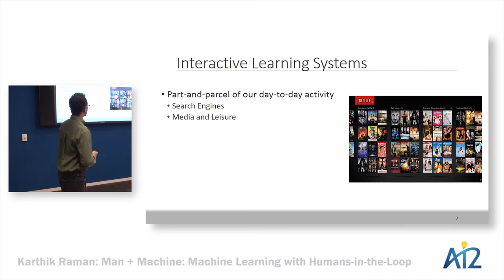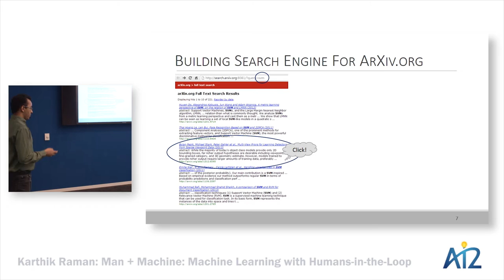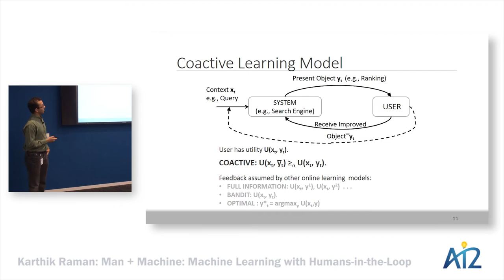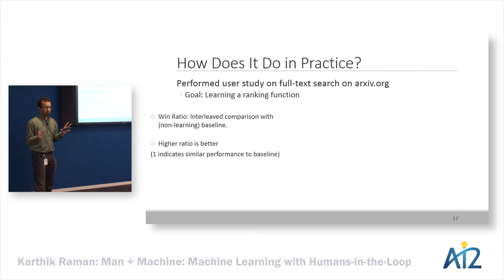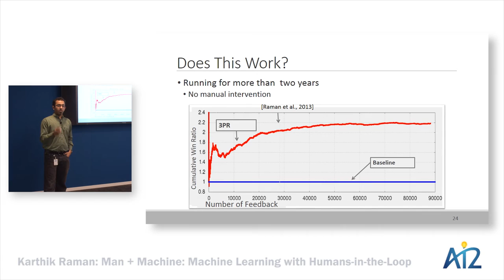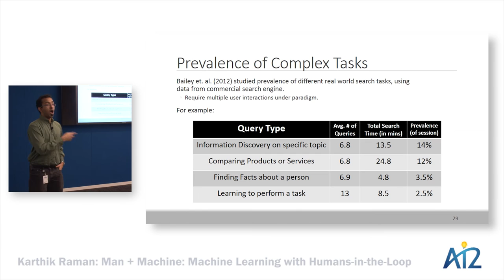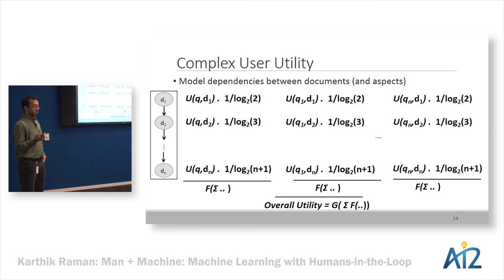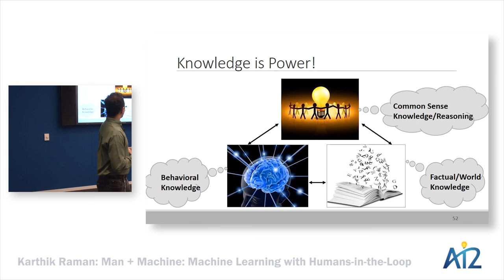Karthik Raman: Machine Learning with Humans In-the-Loop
Talk: Karthik Raman

Title: Man+Machine: Machine learning with Humans-in-the-Loop

Abstract:
Intelligent systems, ranging from internet search engines and online retailers to personal robots and MOOCs, live in a symbiotic relationship with their users - or at least they should. On the one hand, users greatly benefit from the services provided by these systems. On the other hand, these systems can greatly benefit from the world knowledge that users communicate through their interactions with the system. These interactions
-- queries, clicks, votes, purchases, answers, demonstrations, etc. -- provide enormous potential for economically and autonomously optimizing these systems and for gaining unprecedented amounts of world knowledge required to solve some of the hardest AI problems.

In this talk I discuss the challenges of learning from data that results from human behavior. I will present new machine learning models and algorithms that explicitly account for the human decision making process and factors underlying it such as human expertise, skills and needs. The talk will also explore how we can look to optimize human interactions to build robust learning systems with provable performance guarantees. I will also present examples, from the domains of search, recommendation and educational analytics, where we have successfully deployed systems for cost-effectively learning with humans in the loop.